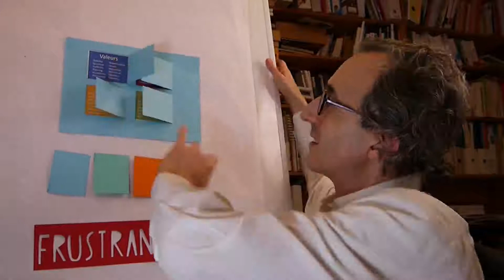Vendeur d'élite : comprendre ceux qui ont besoin d'un cadre (Bleu)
Zéro Marketing - Épisode n°48 : "Vendeur d'élite : comprendre ceux qui ont besoin d'un cadre (Bleu)"
Et si vous pouviez savoir en 2 minutes comment votre interlocuteur prend ses décisions et mieux vendre vos produits et services  ? Si vous êtes dans la vente, suivez cette série d'émission durant laquelle vous allez découvrir quoi dire, et ne pas dire, à votre prospect.

🌋🎁 Rejoins-moi sur le Telegram "20 minutes par jour peuvent te payer jusqu'à la fin de tes jours".

Comme tous les jeudi soir, Zéro Marketing, l'émission qui parle de bouche à oreilles pour réconcilier les français avec l'économie telle qu'elle fonctionne (et non pas telle qu'ils aimeraient qu'elle soit) avec des découpages en carton !

▶️ Comment entreprendre en équipe et avec votre boutique en ligne clef en main

Résumé de l'épisode :
Si vous pouviez capter l’attention du profil “Bleu” ? Apprenez à les repérer.
Si vous êtes dans la vente, cette série de Zéro Marketing est pour vous.

Car vous allez comprendre que ce qui les intéresse n'est pas ce qui VOUS intéresse.
Enlevez du risque, présentez vos garanties. Oubliez le mot "opportunité".
Pour ce profil, la sécurité et le cadre, et son sérieux, sont essentiels.
Ignorez ces profils "couleur" et vous devrez faire face à un grand nombre de refus. Vous êtes parti pour "non c'est bon" et une tonne de rejet.
Qu'est-ce qui est le plus rapide pour vendre : collecter des "oui" ou des "non" ?

*** Tous les jeudis soir à 21h (en Europe), c'est le live Facebook de Cyrille Hurstel avec la mission d'augmenter le niveau des connaissances pratiques des français en économie.

Le lien pour partager ce live "Vendeur d'élite : comprendre ceux qui ont besoin d'un cadre (Bleu)"